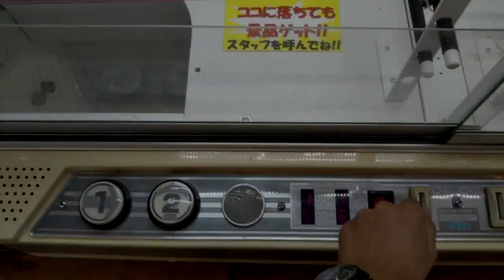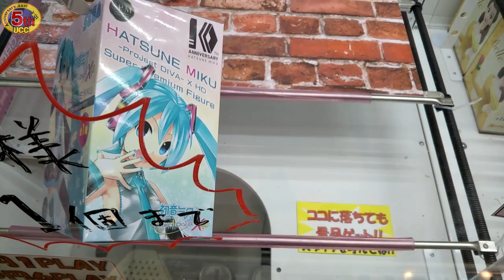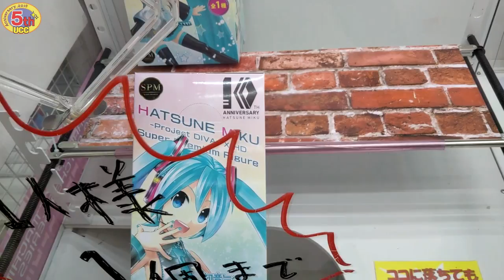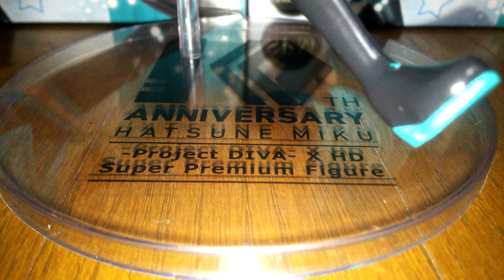「UFOキャッチャー」アームが景品に当たってる！！ これは完璧に設定ミスなんで無理な動かし方をしました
フィールドの高さにアームと箱の大きさ的に当たるとは思いましたので、途中で動かなくなったら最終手段で無理くり当てて動かすことにしましたが、えらいことになりました・・・

景品、・「セガプライズ」初音ミク Project DIVA XHD 初音ミク10周年アニバーサリー

機種、・「セガ」UFOキャッチャー7

料金、・100yen 1play ・500yen 6play

撮影時期：2018年 9月下旬

お願い
・店舗の場所についてのコメントは削除させていただきます、ご了承下さい。